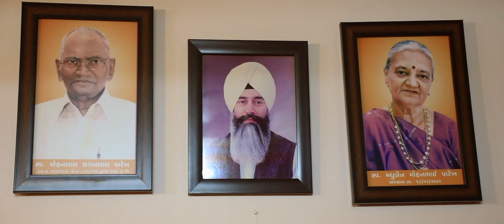Megha + Mitesh -Teaser